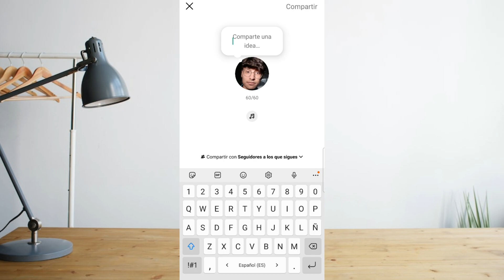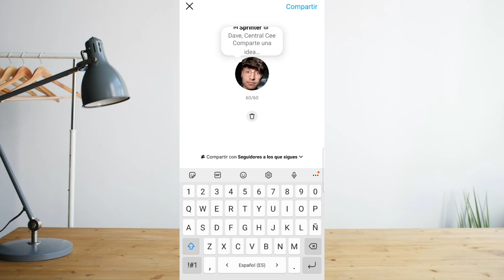Como Compartir Notas en Instagram